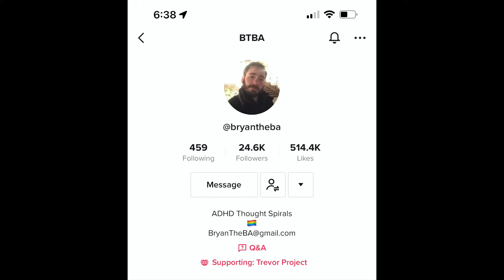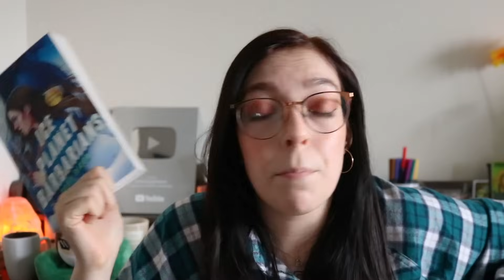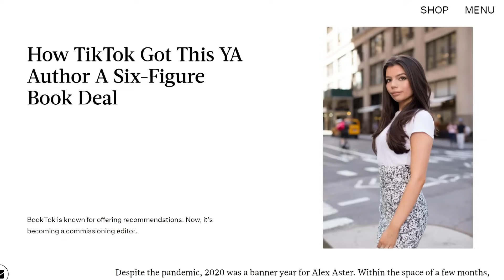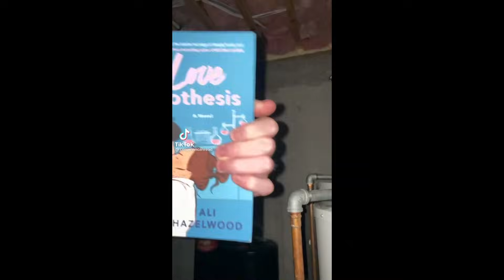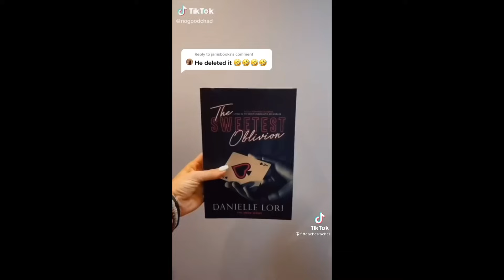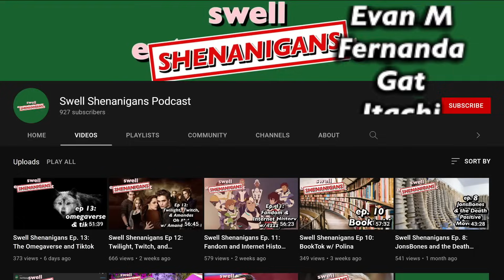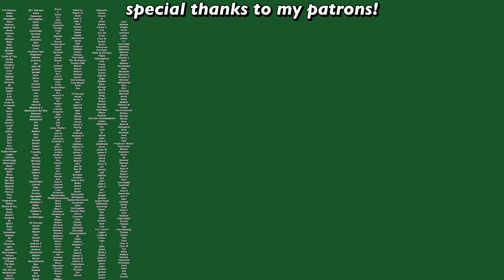the cult of booktok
Here is a rambling video about Booktok on TikTok! This video is a bit all over the place for a cult of video as Booktok is a broader topic to cover than say Squishmallows or Rae Dunn. Enjoy.

Depop- @swell_stuff